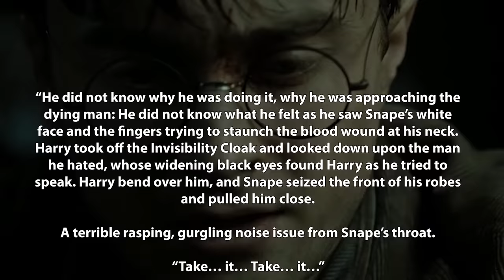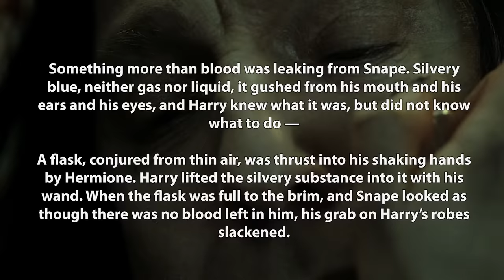Was Severus Snape GOOD or BAD? - Harry Potter Explained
Hey everyone,

Welcome to another installment of Harry Potter Theory. In this video, we’re going to be discussing Severus Snape’s iconic death, Lily Evans, Harry Potter- and the famous lines that Snape delivered on his deathbed.

It’s a line that’s up there with “Always” and “Yer a wizard Arry”- and it helps us to peel back the many layers of Snapes character. At the beginning of the books and films, Snape is portrayed as a bully- an outlier- a recluse. However, this general perception of Snape only worsens over time- as he is later perceived to be evil- a cold-blooded and manipulative man who follows the dark lord himself. There are certainly glimpses of a less severe Snape that shine through- but ultimately he is portrayed as a dark and brooding individual.

In the The Order of the Phoenix, Harry gets a glimpse in to Snape’s mind during his Legilimency lesson- revealing a side of Snape that Harry was not previously familiar with. In that one moment- despite only seeing a glimpse of what lay in Snape’s mind, Harry learned more about him than he had ever known. In spite of a total lack of context, It gave him some small semblance of an idea as to why Snape was the way that he was- the subject of incessant bullying at the hands of Harry’s own father. But while this portion of the books and films made us feel something for Snape - this sympathy is short lived as in the very next book/film Snape is revealed to be a death eater once again.

It’s not until much later on, in the Deathly Hallows, that Snape finally gets some proper redemption- at least in the eyes of Harry. Watching on, Harry witnesses first-hand Snape’s fatal attack from Nagini. When the coast is clear, and Voldemort and Nagini are gone, Harry approaches the dying professor- backed up against the wall slowly bleeding out. Snape was in a state unlike anything that Harry had ever seen before- the strong, enigmatic Snape was suddenly so helpless- and it’s at this point that the idea is planted in Harry’s mind that perhaps Snape isn’t quite as bad as he thought. He didn’t know why, but he knew that he had to approach Snape. In perhaps his bravest moment ever- Snape died looking in to the eyes of a boy that was more significant to him than Harry ever knew. This was the boy that shared the same face of the man that bullied him for his entire childhood, and the eyes of the only woman that he ever loved- the same woman that spared her own life to save this boy. With his final breaths (in the film version) Snape looked straight in to Harry’s face, and uttered the iconic line: “You have your mothers eyes”. These were the same eyes that caused Snape more pain than anything else in his entire life, but at the same time, they were the eyes that enabled Snape to feel love- to feel...alive. In the book he simply says to Harry - “Look at me” and in the following chapter, after reviewing Snape’s memories, Harry begins to understand the significance of that line.

Just before dying, Snape instructs Harry to collect his tears- tears that could reveal Snape’s full story- helping Harry to understand his tragedy- to understand ‘The Princes Tale’.

“The stone Pensieve lay in the cabinet where it had always been: Harry heaved it on to the desk and poured Snape’s memories into the wide basin with its runic markings around the edge. To escape into someone else’s head would be a blessed relief...nothing that even Snape had left him could be worse than his own thoughts.”

When Harry approached the Pensieve he was exhausted- withered and wartorn- and ultimately it was his willingness to escape his own reality that allowed him to fully dive in to and absorb what he was witnessing in the memories of Snape. He fearlessly allowed himself to become immersed in Snape’s world-his reality- and it was here that he began to piece together Snape’s full story. It started right at the beginning- where Harry witnessed a young boy that was familiar and unfamiliar all at the same time. This boy looked like Snape, but, he was happy- he had a smile on his face, and he had a companion- Harry’s mother Lily. The pair were in the muggle town of Cokeworth, where they grew up together, and life was good. Tragically, this was the happiest time of Snape’s entire life- the period that preceded 27 years of heartache.

Thanks!

Jacob A. Cadmus
Samuel Kim